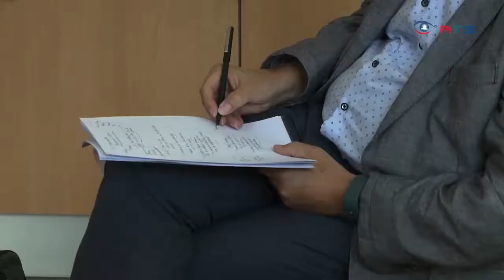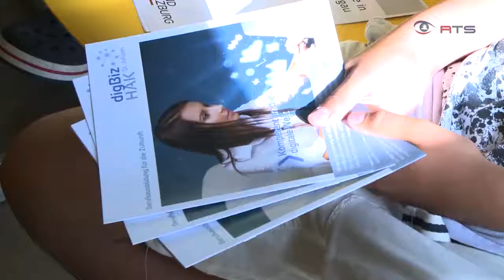Eine HTL für Informatik in St. Johann im Pongau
Die moderne Technik bringt auch neue Berufe mit sich. Und neue Schulen. So entstand in St. Joahnn im Pongau eine HTL für Informatik, die erste ihrer Art in Westösterreich. In einem Pressegespräch wurde das neue Projekt vorgestellt.